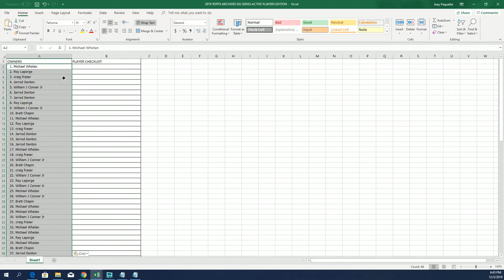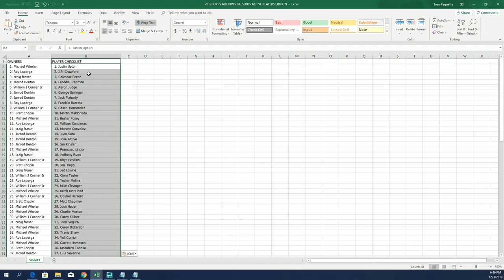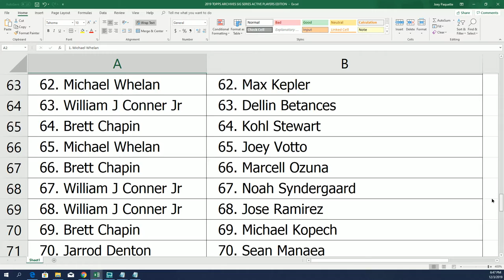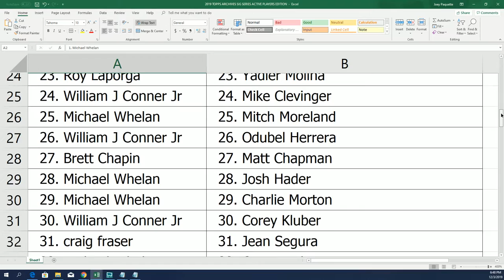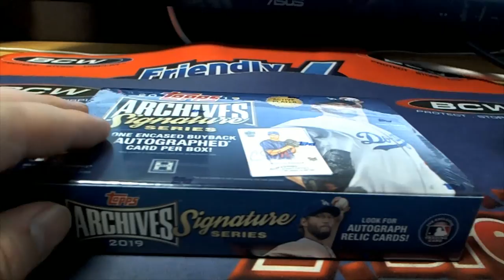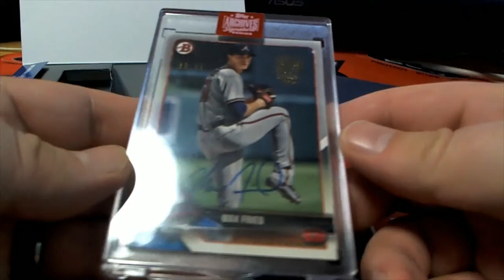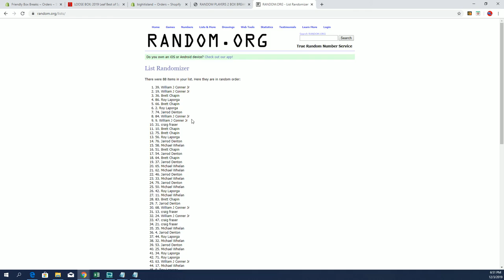2 BOX BREAK OF 2019 Topps Archives Signature Series Baseball Box ID 19ASIGSAP109